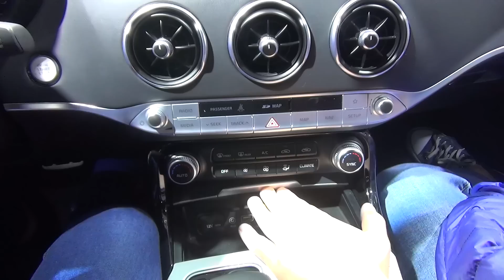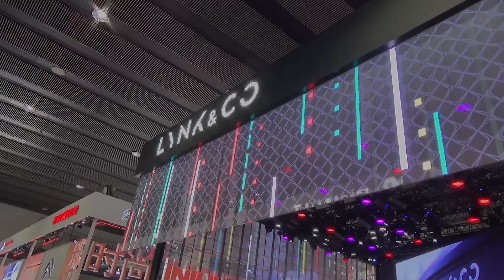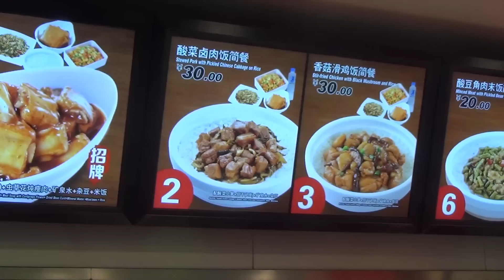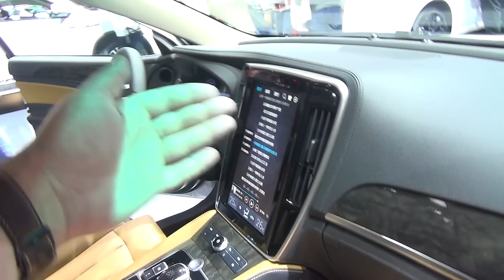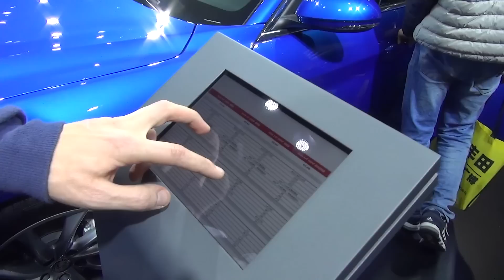Автовыставка в Гуанчжоу - Жизнь в Китае #128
Посещение ежегодной международной выставки автомобилей в Китае. Стенды мировых и китайских брендов.